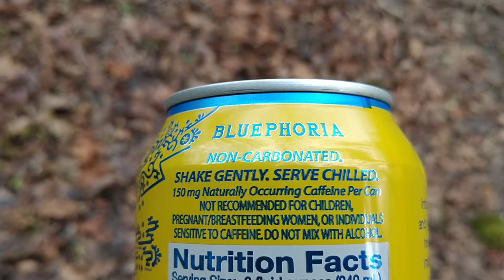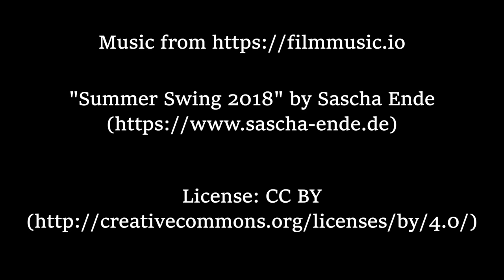Shake Gently Before Opening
Dedicated to all those who think I jump around too much in my videos.

Filmed, edited, and uploaded in a single day.

I'm not a dancer, but I play one in this video. When I hear a song that makes me want to dance, this is what comes out (which is why I don't go to clubs).

Filmed in Bush's Pasture Park, Salem. And yes, the attack owl sign is real.